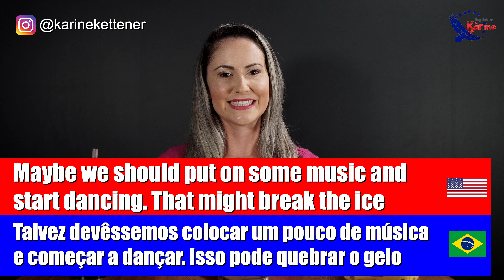17 expressões idiomáticas muito utilizadas no TOEFL - Enxurrada Idiomática 02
17 expressões idiomáticas muito utilizadas no TOEFL

Na nossa enxurrada Idiomática 02 iremos ver 17 expressões idiomáticas muito utilizadas no Toefl (ibt / ITP)!

As expressões que iremos ver no vídeo de hoje são:

00:00 Better off
00:45 Bite off more than one can chew
01:26 Bound to
01:53 Break down
02:22 Break in (on)
02:52 Break the ice
03:28 Break the News (to)
03:59 Break up
04:18 Break up (with)
04:37 A breeze
05:03 Bring about
05:24 Bring up
05:52 Brush up on
06:25 Bump into
06:48 By and large
07:18 By heart
07:38 By no means

Levante e faça acontecer! 👊

Karine Kettener é formada em Ciências Biológicas (Bacharelado/Licenciatura) pela UNESP de Botucatu. Doutorado direto em genética de plantas pela UNESP de Botucatu e Texas A&M University nos Estados Unidos, onde sentiu na pele a real necessidade de um curso de inglês focado nas áreas biológicas, agrárias, médicas e zootécnicas. Atualmente cursa graduação em Letras-Inglês pela Universidade Federal de Uberlândia e acredita que o ensino de línguas pode mudar todas as áreas do conhecimento. Unindo a biologia com o amor à educação, trabalha com um conceito diferenciado para o ensino de línguas nas áreas biológicas e da saúde.